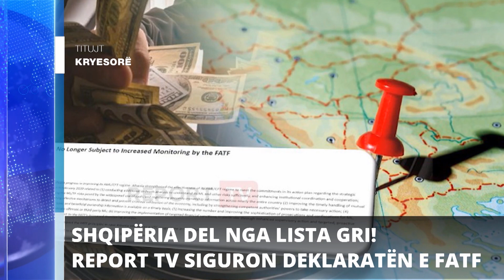Report TV - Titujt kryesorë të lajmeve ora 10:00 (28-10-2023)